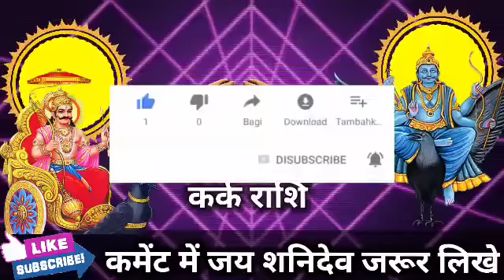कर्क राशि वालों 24 नवंबर 2022 बहुत बड़ा अशुभ संकेत मिल चुका है जल्दी देखें। Kark Rashi